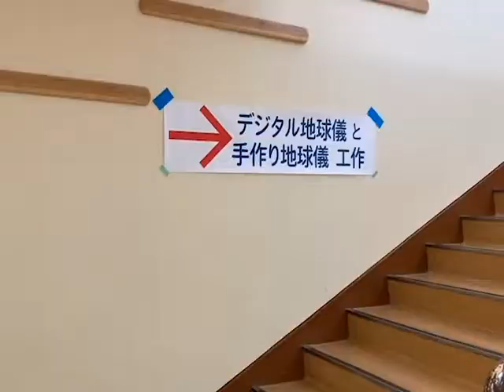京大ウィークス2019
阿蘇市坂梨の京都大学火山研究センターで一般見学会が開かれました。